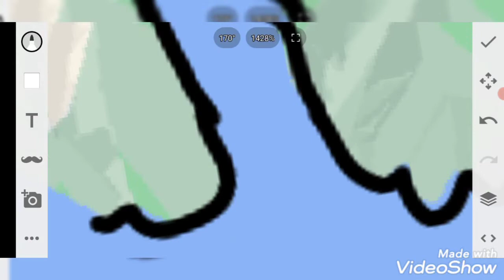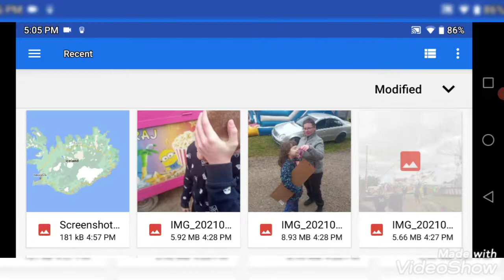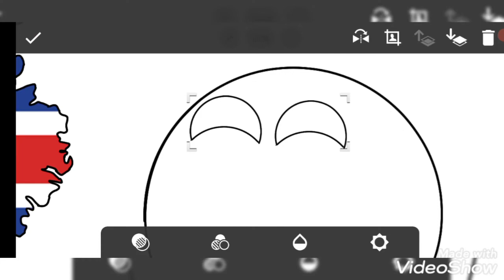Iceland Flag Map (Countryball) Speed Art